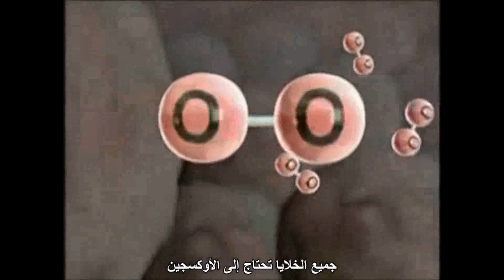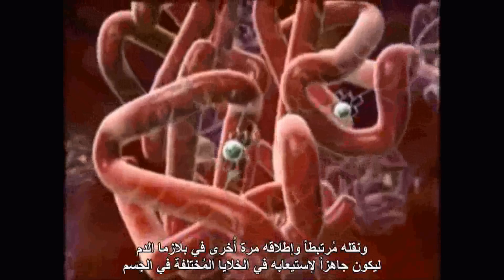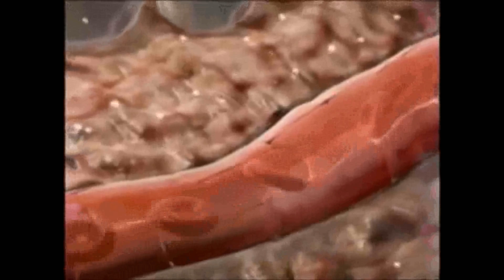نقل الاكسجين في الدم - Oxygen Transport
هذا الفيلم المترجم يتحدث عن عملية نقل الاكسجين في الدم
مع الشرح المفصل بالمراحل المتبعة